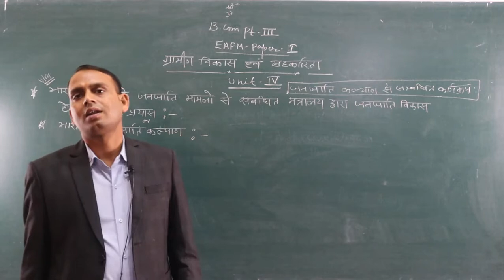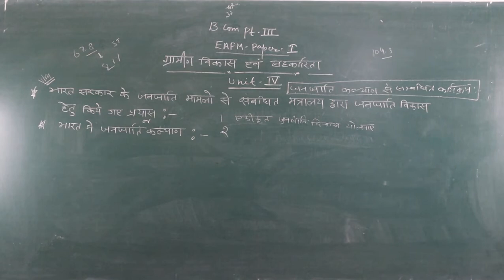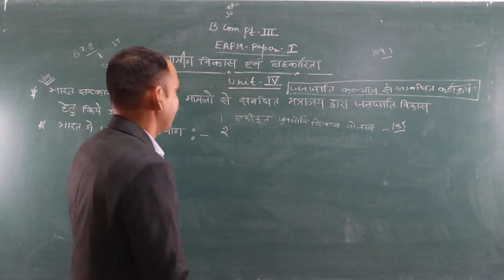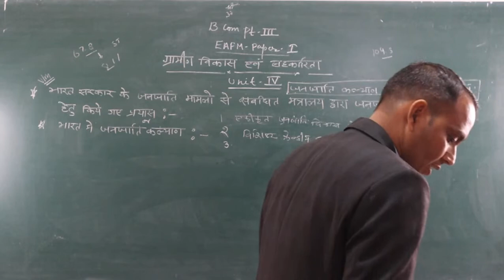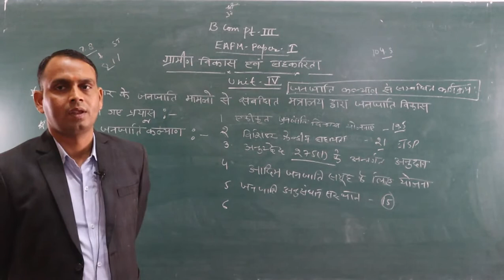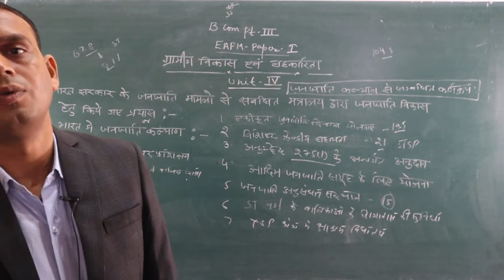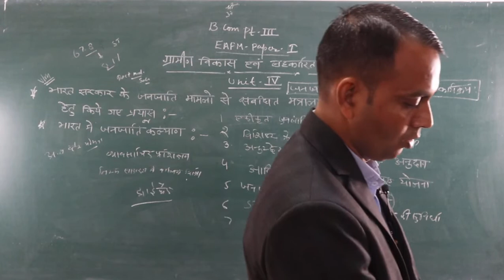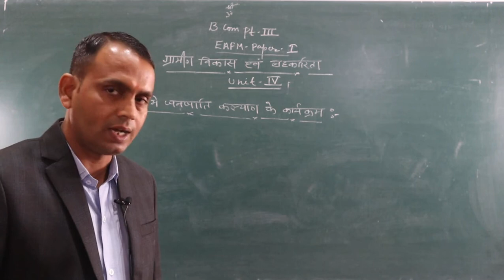The efforts made by the Ministry of Tribal Welfare ,Govt of India for Tribal Dev. (B.Com -3)BY-Shubh